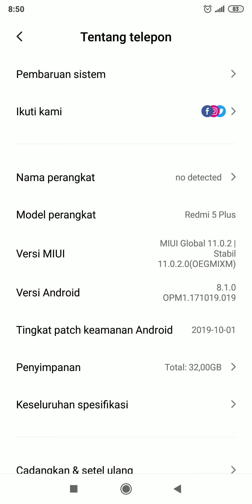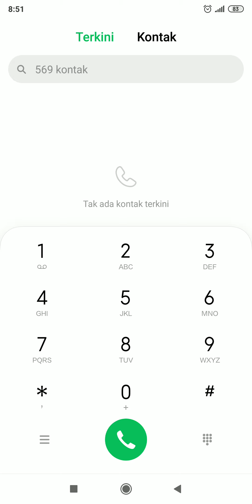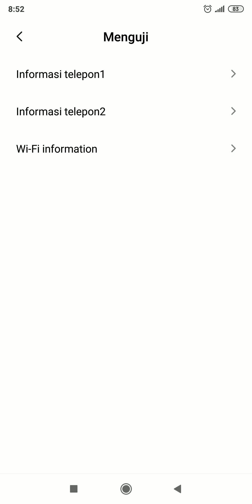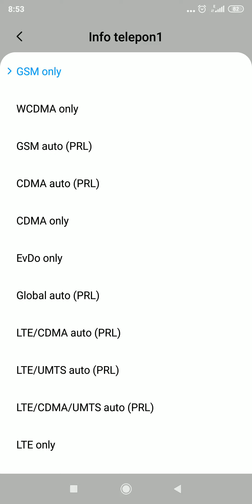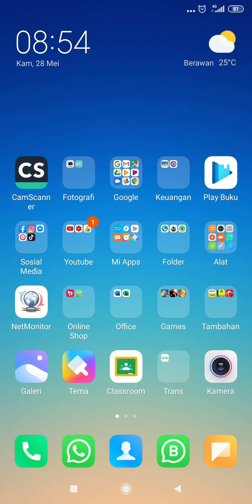Setel jaringan Agar tidak lag saat main game Xiaomi Redmi 5 Plus